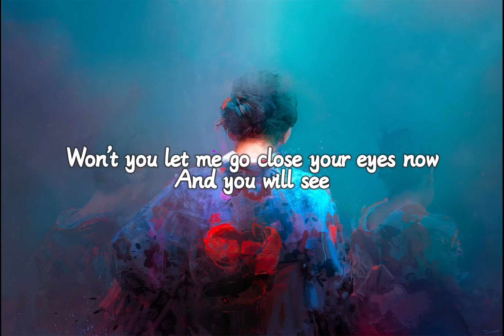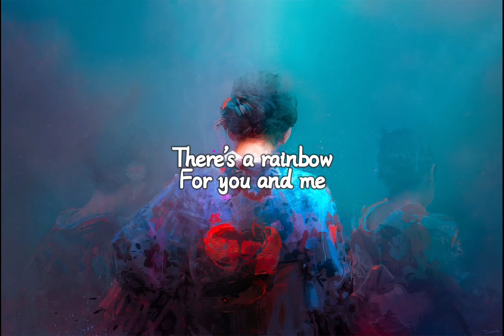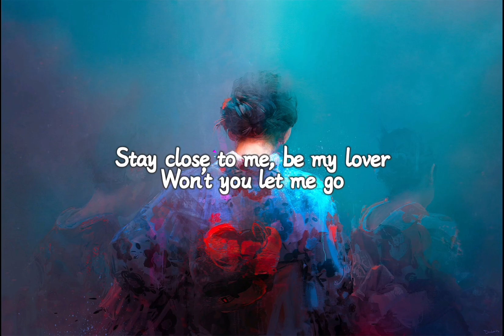Take Me Hands - Daishi Dance,Cecile Corbel (Lyrics)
Take Me Hands -  Daishi Dance,Cecile Corbel